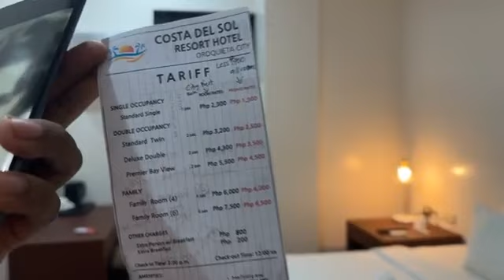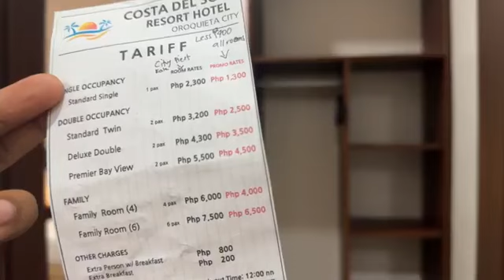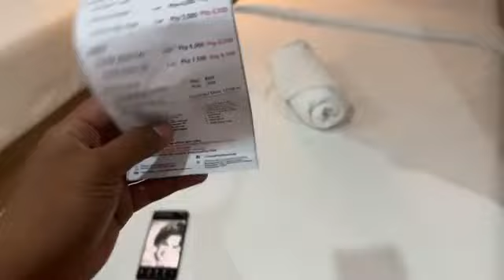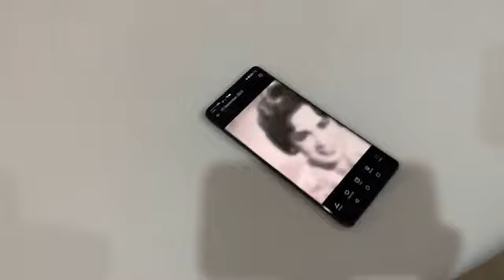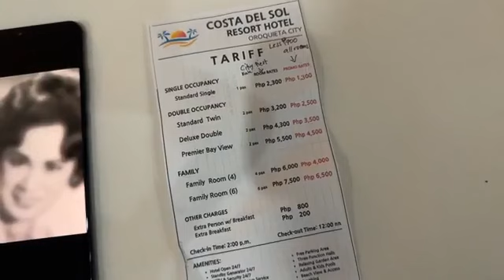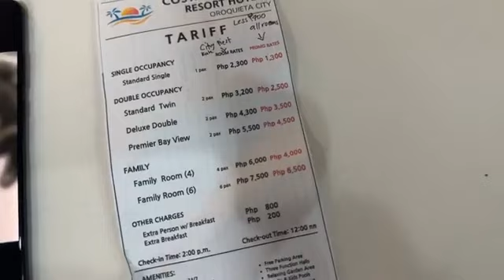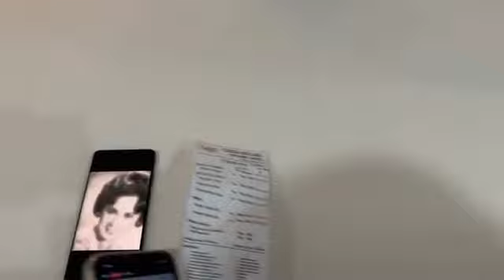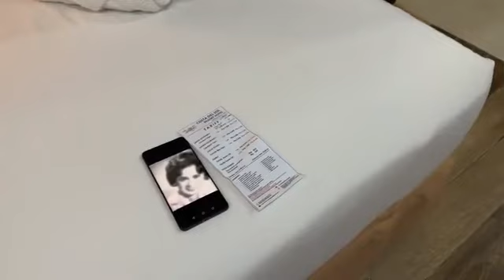Where to stay in Oroquieta? Costa del Sol!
Only here at the Costa del Sol Resort Hotel will you find Oroquieta City's only hotel with brand-new PWD-friendly rooms.